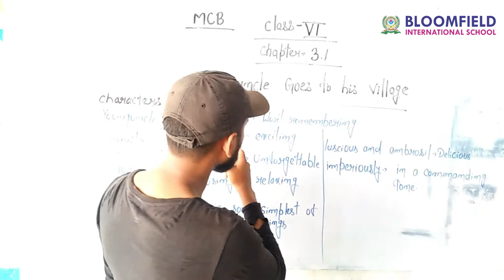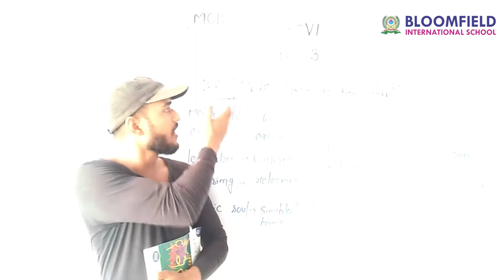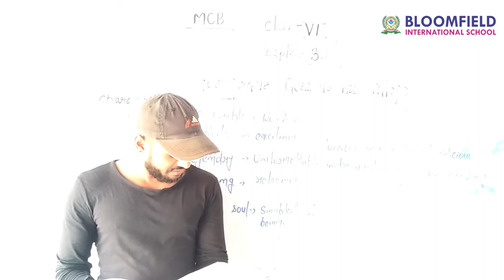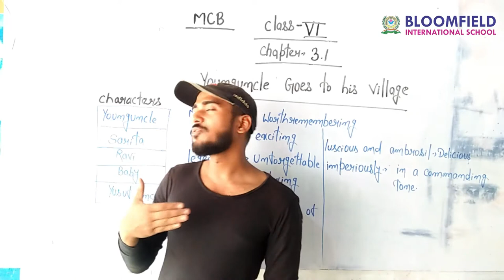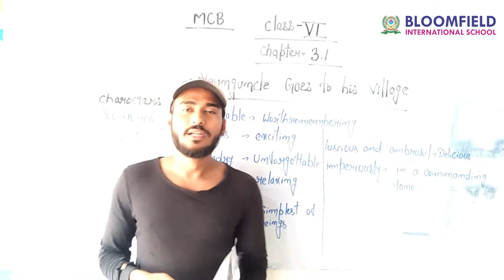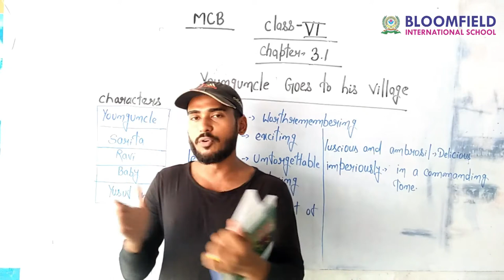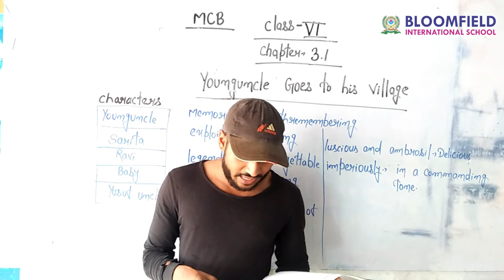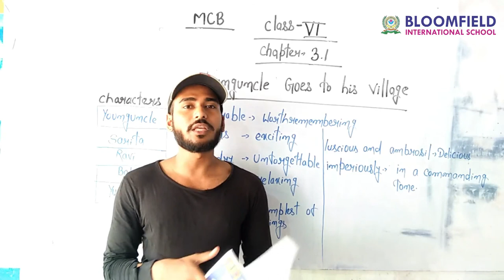Young uncle goes to his village || class 6 chapter 3.1 mcb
Young uncle goes to his village full chapter explanation,
Young uncle goes to his village in hindi,
Young uncle goes to his village summary,
Young uncle goes to his village english story,
Young uncle goes to his  village class 6,